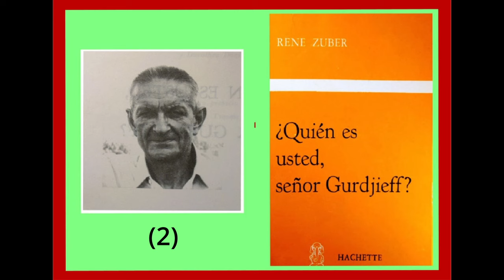"QUIÉN ES USTED , Sr. GURDJIEFF? " ,(2)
Lectura de libros , artículos ,comentarios relacionacdos con la Enseñanza de Gurdjieff , Ouspensky ,Nicoll. cuarto camino

Un abrazo